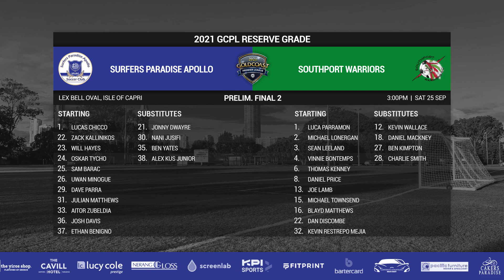2021 GCPL Reserves Prelim. Final 2 - Surfers Paradise vs Southport (5-1)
VIDEO HIGHLIGHTS from the GCPL Reserve Grade Prelim. Final #2 on Saturday against Southport Soccer Club. Opportunities were few and far between in the first half, with the Warriors taking an early lead and our boys drawing level at HT. It must have been an all-inspiring speech from the gaffer Andy Robertson at half time, as our lads came out firing in the second half and dominated from the outset, putting away 4 goals to seal the win and advance to the Grand Final! Congratulations to all involved!